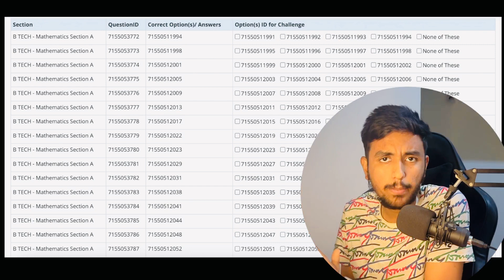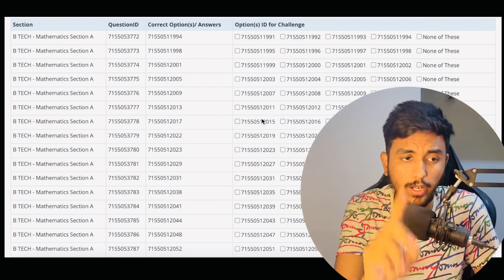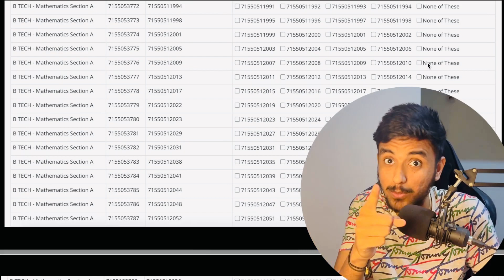🤯Answer Key PDF !! JEE Main April Session 2023 | Results ??